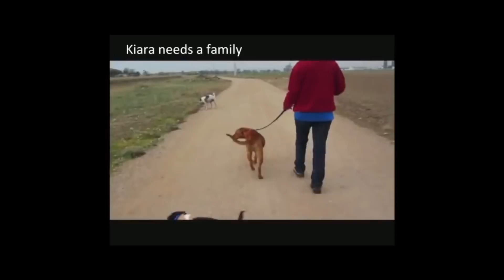KIARA (en adopción / for adoption)